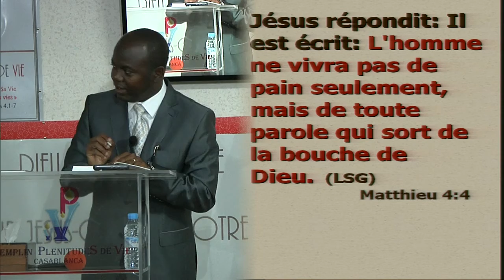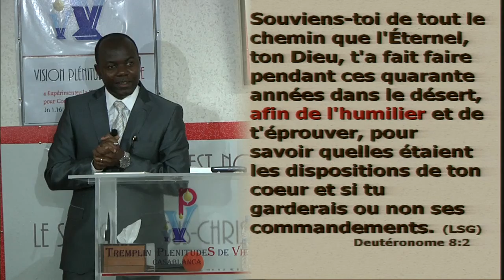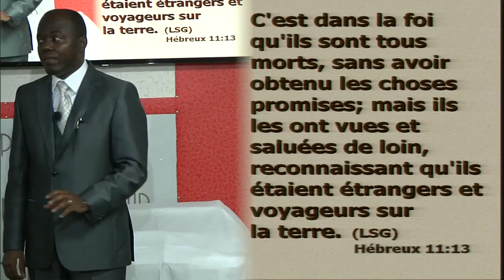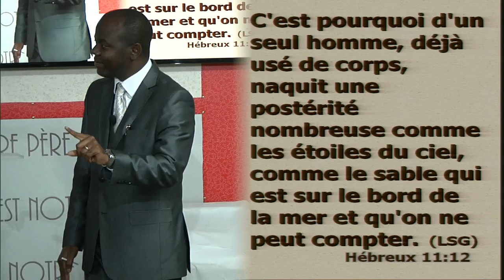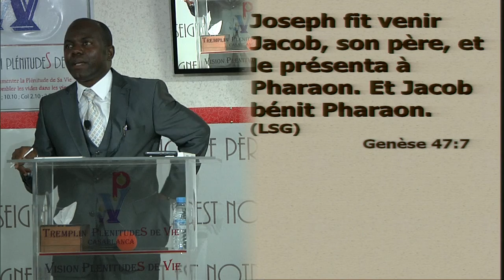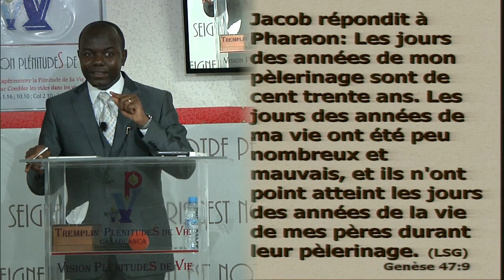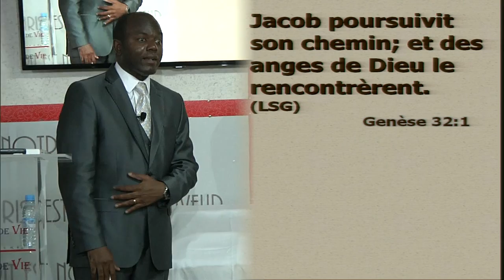170507 Sion, La cité du Dieu vivant4 La cité qui triomphe de ses citoyens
2017: Année de notre position glorieuse en Christ

SION LA CITE DU DIEU VIVANT

Titre : Sion La cité du Dieu vivant4 La cité qui triomphe de ses citoyens

Date : 07 Mai 2017
Lieu : TPV Casa
Orateur: Pasteur Doudou LUNGU